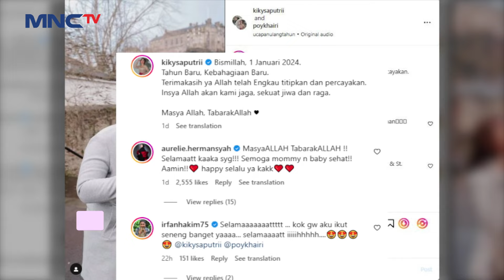ANUGERAH TERINDAH! Kiky Saputri Hamil Anak Pertama - SELEB ON NEWS Part 1/2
Anugerah terindah ditahun ini Kiky Saputri hamil anak pertama.

Saksikan selengkapnyaaa disini :
INSECURE! Anas Gak Bisa Masak Buat Marvin Yang Suka Nasi Goreng!
BCL BAHAGIA! Bisa Menunaikan Amanah Alm Asraf Sinclair